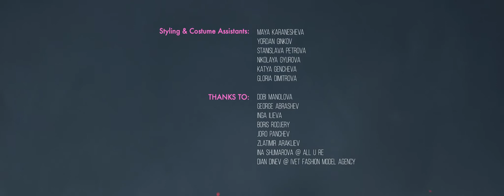ALL U Re fashion film "COPYCAT"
( featuring pieces from Vetements , Marine Serre , Celine , Balenciaga , Sacai & Haider Ackerman)

Director / Editor: Yo Vo

CAST: Eli Bineva @ The Bulgarian Rhythmic
Gymnastics Federation
Lora @ Ivet Fashion
Model Management

DoP: Dimitar Nedelchev & Teodor Fichev
Steadicam: Kiril Valchanov
1st AC: Mladen Minev
2nd AC: Kaloyan Mutafchiyski

Styling & Costume: Nikolay Pachev
Hair: Parashkev Todorov
Makeup Artist: Marina Mladenova

Production Manager: Anna Stankova
1st AD: Slav Lambrinov
Production Assistant: Teodora Duparinova

Gaffer: Nikola Lilovski & Kiril Yonchev
Lighting Technicians: Daniel Savov & Chocho
Tsvetkov
Steadicam Assistant: Miroslav Dimitrov
Location Manager: Denitza Katzarska
SFX Supervisor: Yovko Dogandjiisky
SFX on set: Ivo Maksimov

DIT: Alexandra Nenkova
VFX: Dimitar Itskov
Colourist: Todor G. Todorov

Styling & Costume Assistants:

Maya Karanesheva
Yordan Ginkov
Stanislava Petrova
Nikolaya Gyurova
Katya Gencheva
Gloria Dimitrova

THANKS TO:

Dobi Manolova
George Abrashev
Inga Ilieva
Boris Rodjery
Joro Panchev
Zlatimir Arakliev
Ina Shumarova @ ALL U Re
Dian Dinev @ Ivet Fashion Model Management

SPECIAL THANKS:

Iliana Raeva @ The Bulgarian Rhythmic
Gymnastics Federation

Albena Alexandrova @ ALL U Re

Demetry Vasilev @ NULLA TV

Dawid Siwicki @ VETEMENTS

Nawal Raki @ Marine Serre